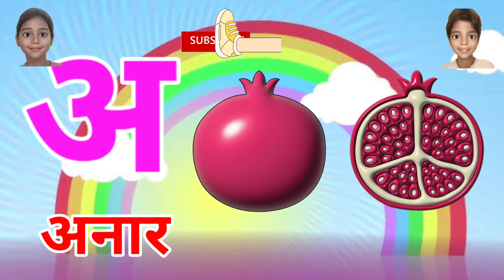🦜🐦🦜🐦a se anar, k se kabutar, k se kabootar, cartoon